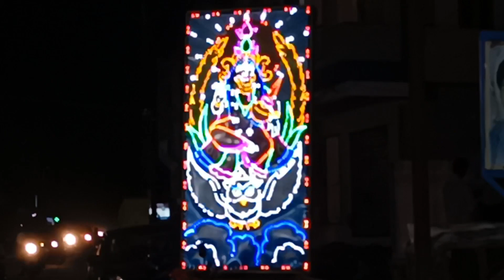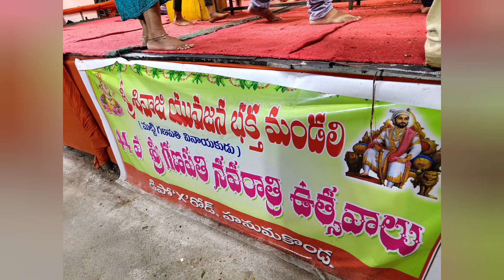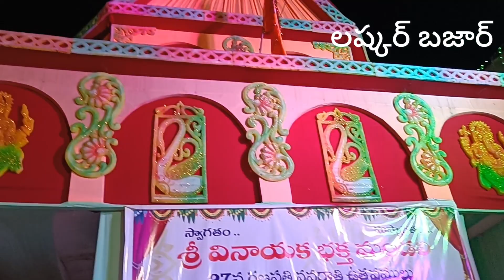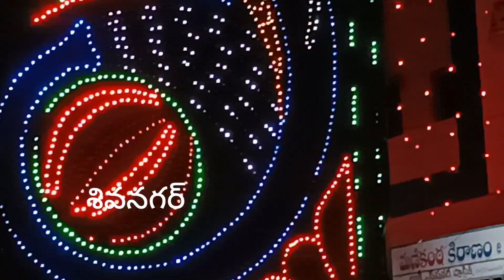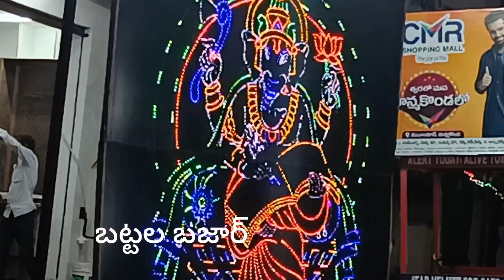మన వరంగల్ లో వినాయకుని అలంకారాలు